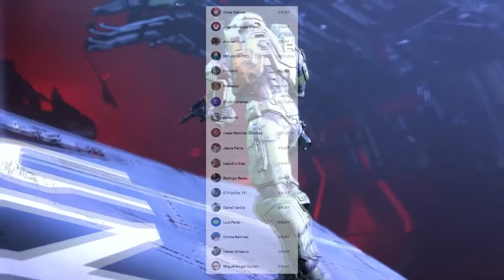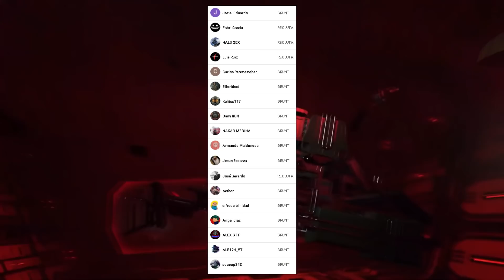Halo Infinite Antes y Después Cinemáticas | ¿Porqué hay tanta Diferencia?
Comparación ANTES Y DESPUPES HALO INFINITE!!
★¿Quieres ser Miembro del canal?

Solo da click al botón UNIRSE y así recibirás todos los beneficios en el canal!